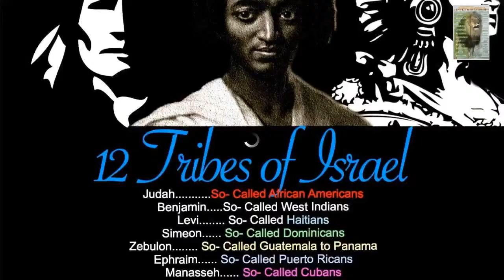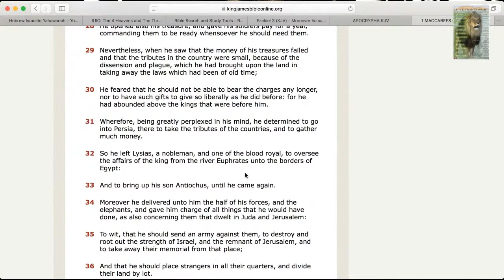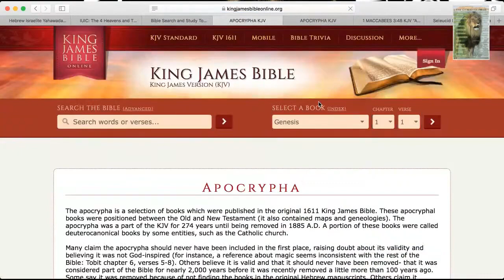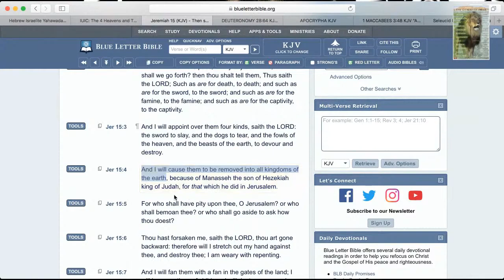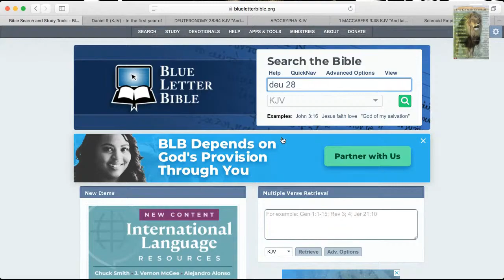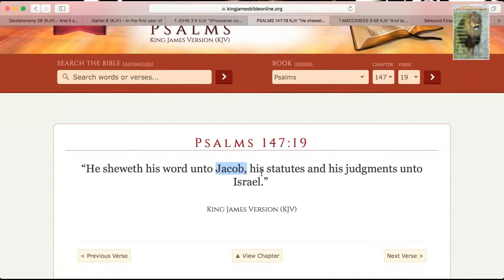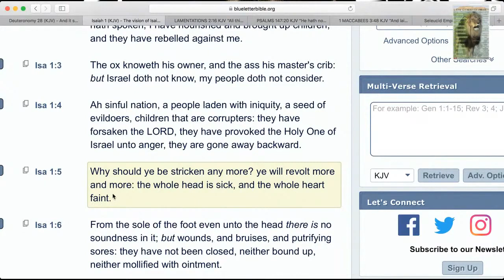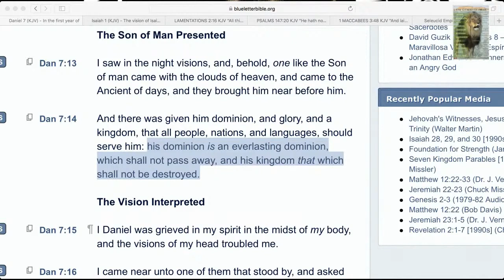So the last deception will be worse than the first!